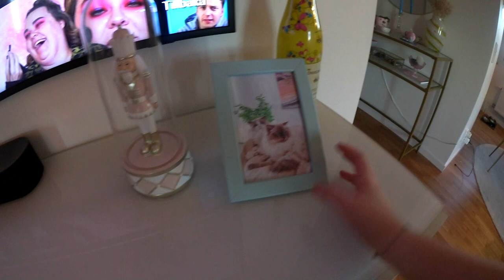JULPYNT & JULMARKNAD 🎁 Vlogg